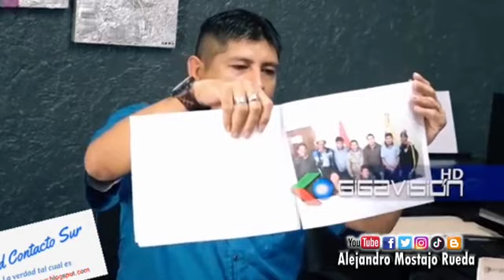El MAS esta podrido y en decadencia ¡REVELAN CORRUPCIÓN TOTAL!